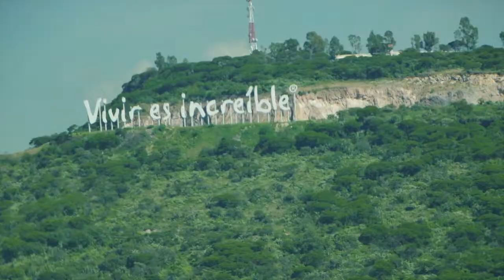Queretarocks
Directed by: Charles Villalva

thanks to my cousins, aunts, grandma and friends for taking me to such a beautiful and cultural place

Camera equipment used for this video:
Panasonic GH4